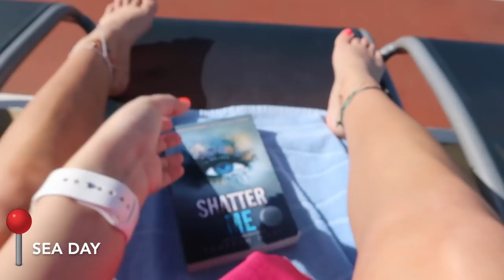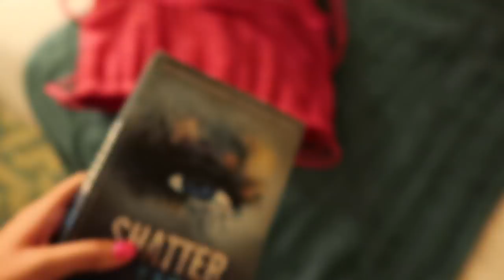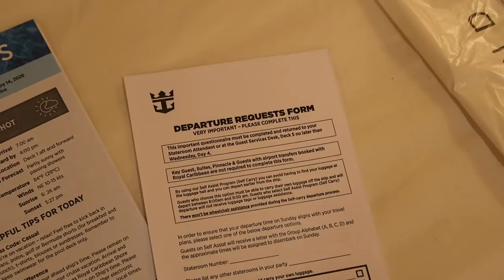CRUISE VLOG : A WEEK ABOARD ROYAL CARIBBEAN LIBERTY OF THE SEAS 2020 | GRACE TAYLOR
FILMING EQUIPMENT//

Tripod// Manfrotto

Editing// iMovie

liberty of the seas cruise ship vlog
semester at sea week in life
sas 2020
grand cayman vlog
jamaica vlog
cozumel vlog
grace taylor
cruise vlog